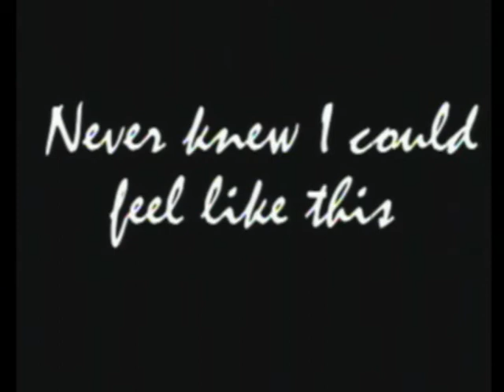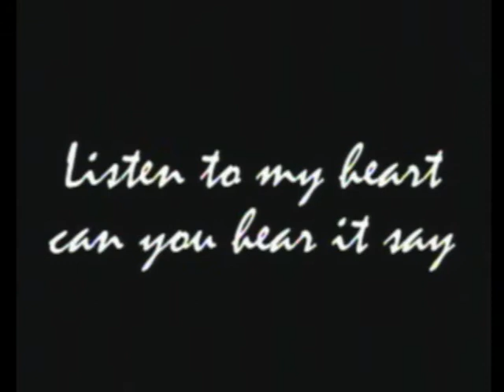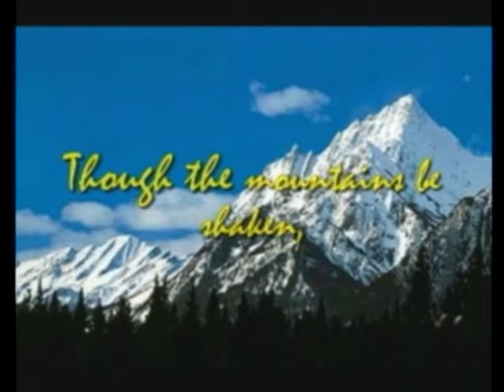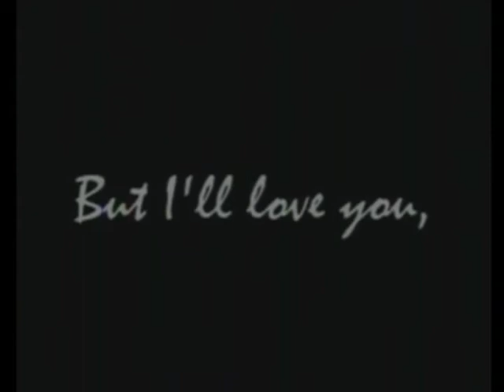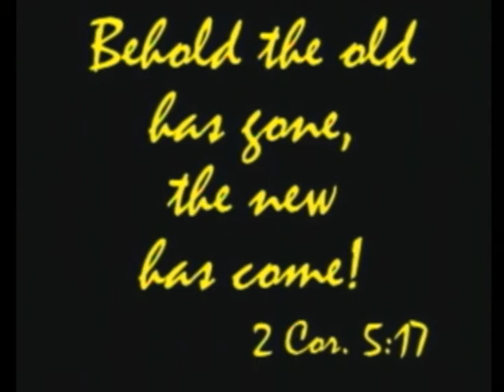Come what may.avi